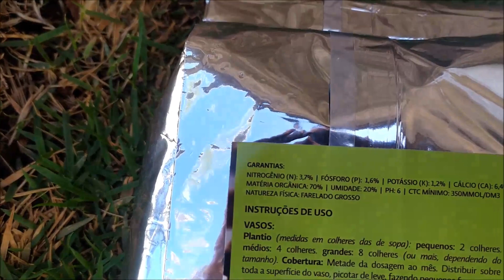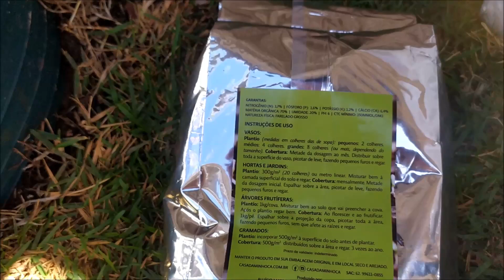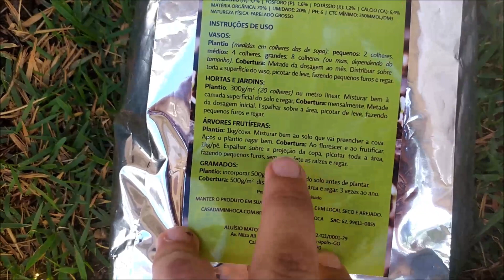Rosa do Deserto Florindo com Torta de mamona mesmo após 60 dias fora da terra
♣Esperamos que gostem dos vídeos!
ZOSMAY SIMIÃO (Zósmo Filho & Mayara)